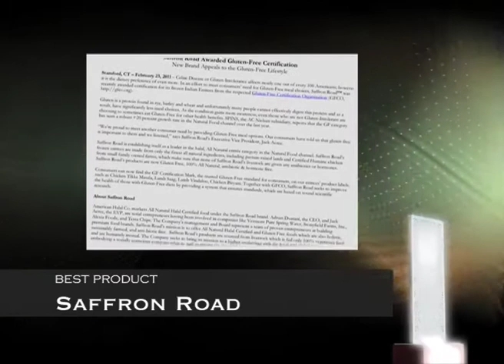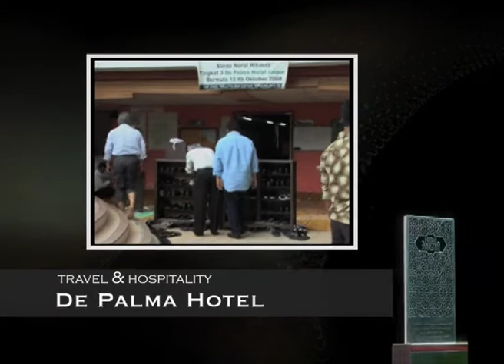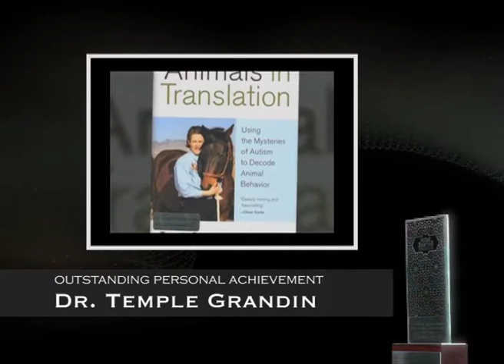The Halal Journal Awards 2011 Winners Video